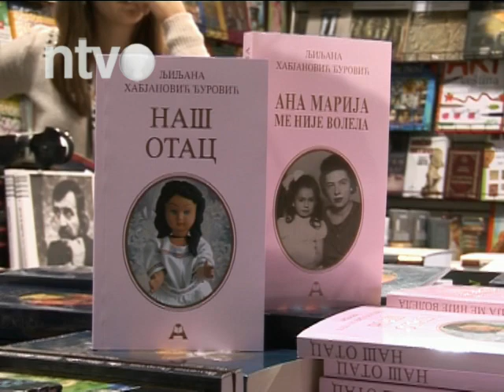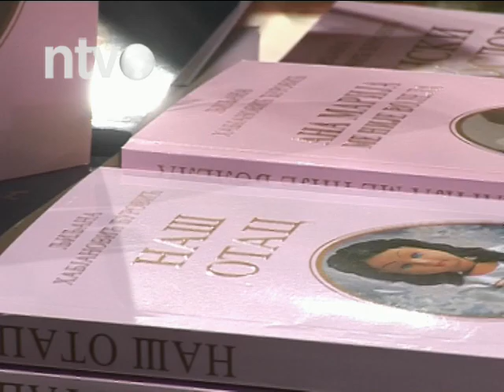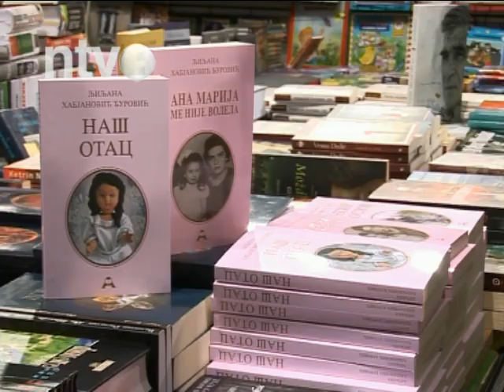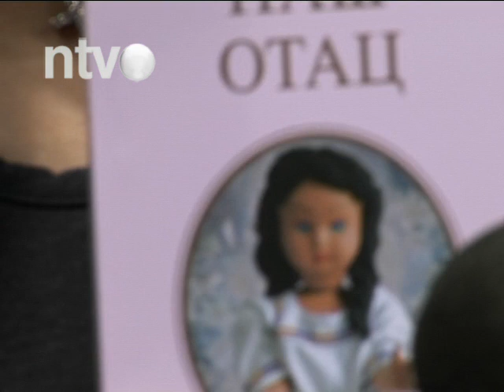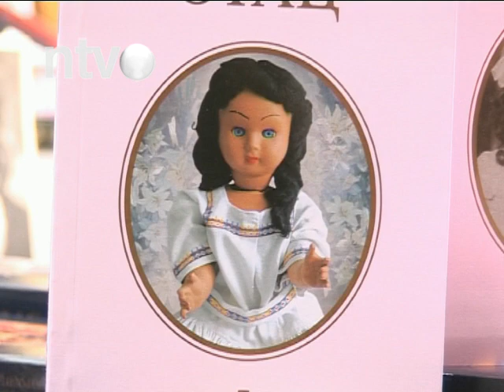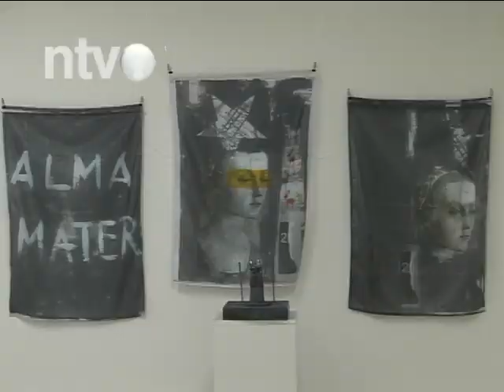Iz drugog ugla NTV | 12.12.2014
Nedeljni pregled dogadjaja iz kulture u Nisu
petkom 22.40, repriza subotom 17.15